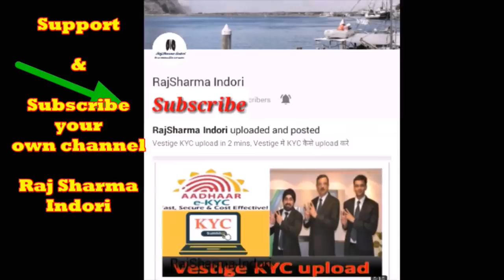SP Bharill -5 crore Achiever(60-Lakhs cheque ),AMWAY से आए LEADER ने VESTIGE मे किया सबसे बड धमाका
SP Bharill has joined Vestige just before 26 months & he has become Vestige Ambassador last year & this year he has won 60 lakhs cheque in Yearly Bonus